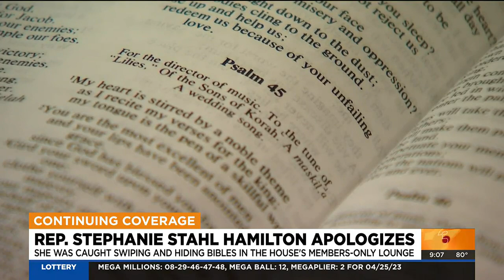Arizona lawmaker apologizes on House floor for hiding bibles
Rep. Stephanie Stahl Hamilton took to the House floor to apologize for hiding Bibles in random places in the members-only lounge.